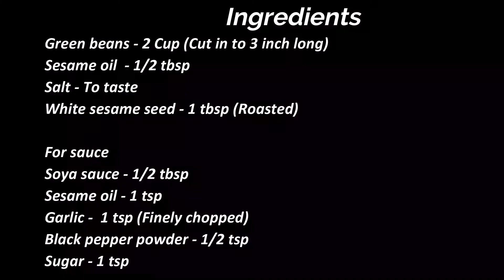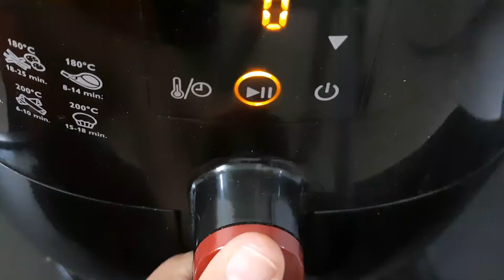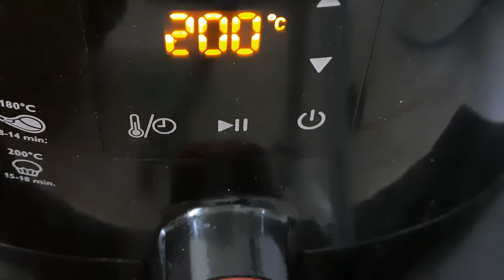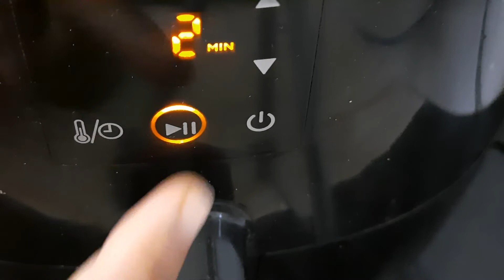Sesame soy sauce green beans (In air fryer)